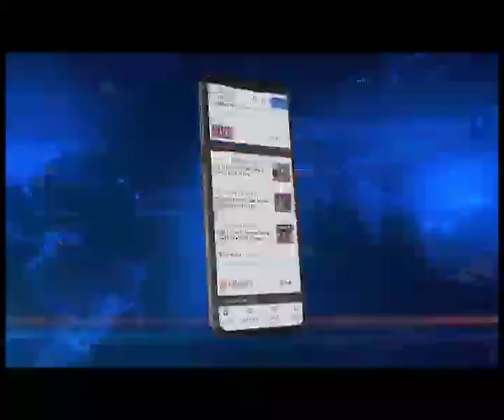Assam government deports 7 German nationals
Northeastlive | The seven German nationals who were detained for violating visa norms have been deported from Assam. Highly placed sources have confirmed to Northeast Live that the seven German nationals have been deported from Assam and were escorted to New Delhi by a team of Assam Police.